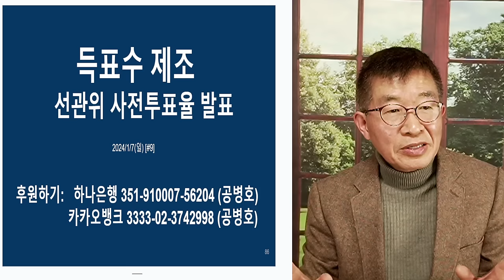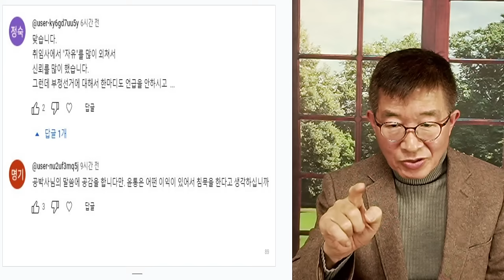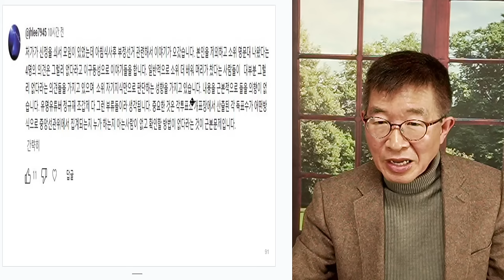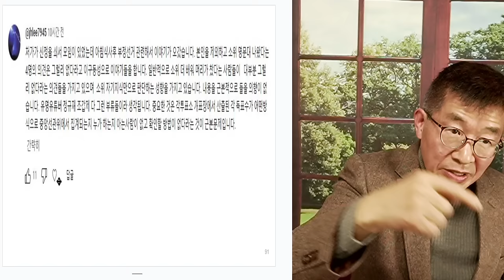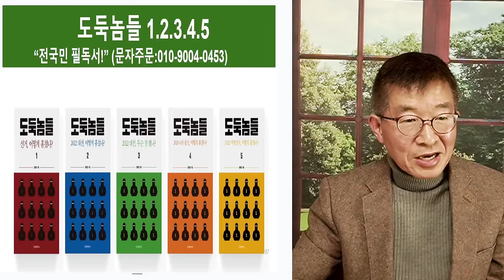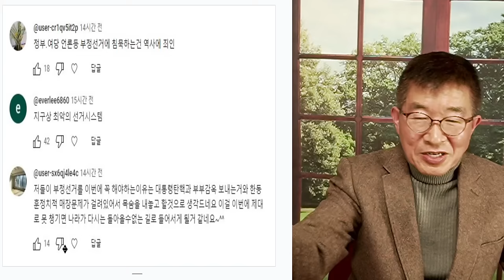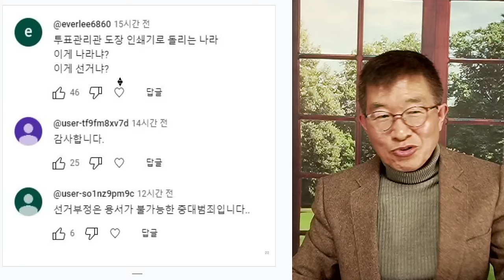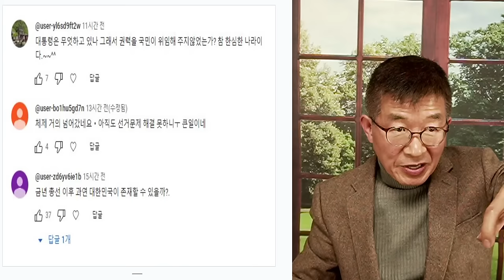선관위, 불법 / 유령 사전투표자수 [공병호TV]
Bitcoin : 3MTW849AkP2ftLeSK2teZHMmzLu7Z83s9U